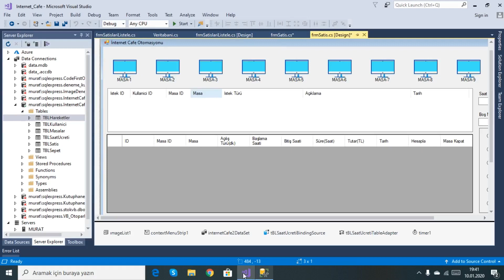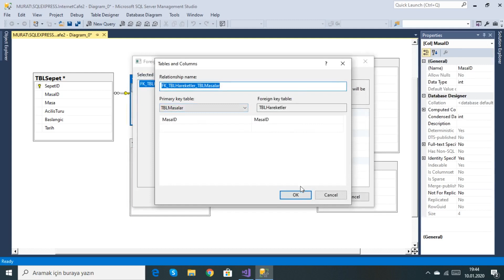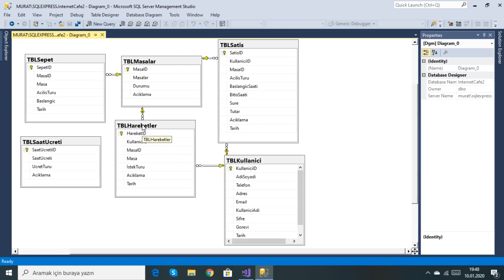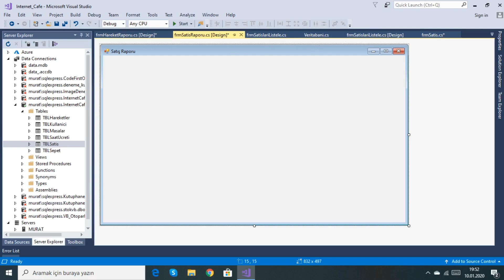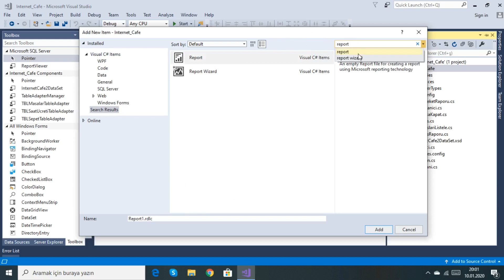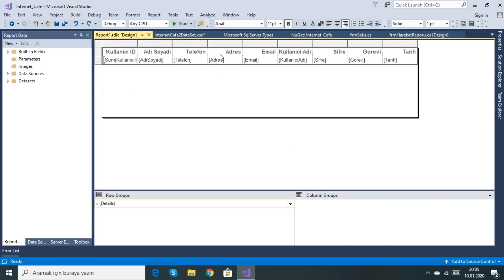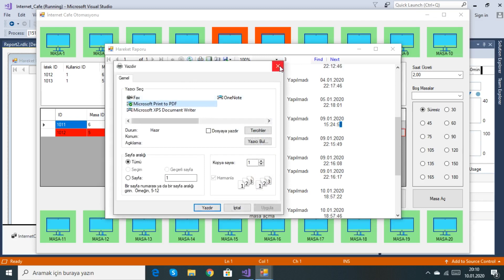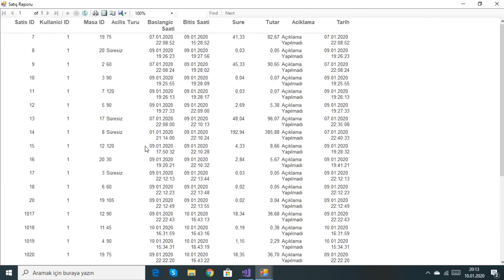C# İnternet Cafe Otomasyonu-9(Tablolarda İlişkilendirme, Raporlama)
Not: Visual Studio 2019 Setup Oluşturma(Sql Server Veritabanı ve Dataset Modeli)